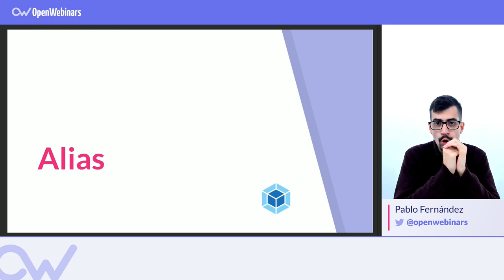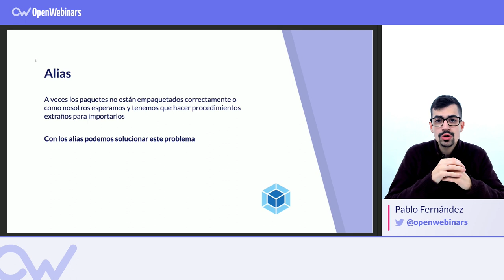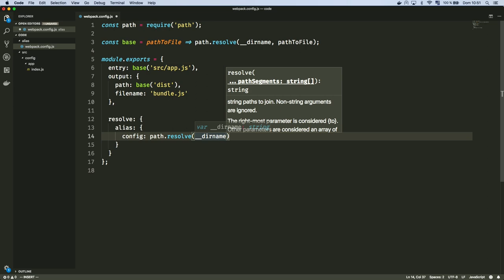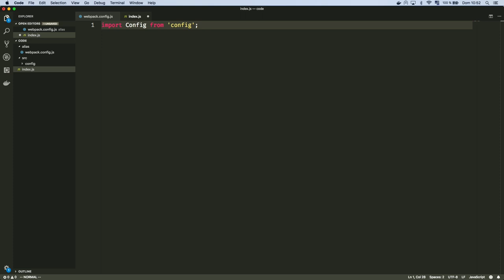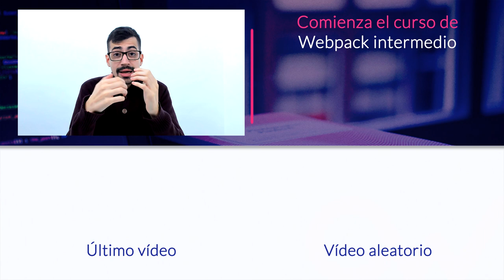WEBPACK: CREAR UN ALIAS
INDICE:

01# Qué es un Alias en Webpack - 0:22
02# Ejemplo práctico de un Alias - 1:26